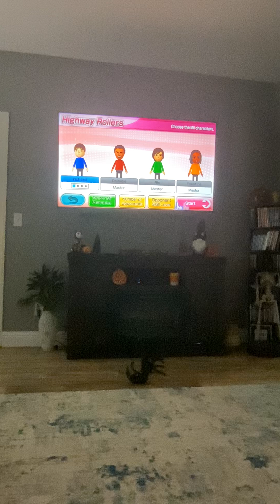I BEAT THE MASTERS